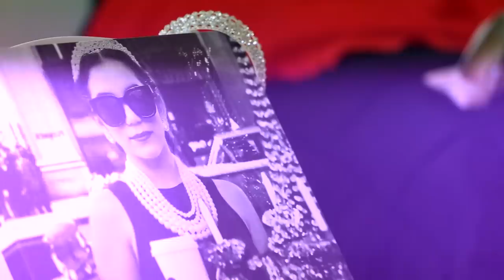Model Behavior | My Dream Quinceañera - Frida EP 4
The family is all here to celebrate Frida's quince day and to get ready with her. Nerves are high, but they all try to enjoy the moment and have fun together. As Frida gets her makeup done she tries to call Omar, but it goes straight to voicemail. Will be bail on her big day like he did for the last dance practice?
Where's My Bae? | My Dream Quinceañera - Frida Ep5
No Moms Allowed! | My Dream Quinceañera - Frida Ep3

Meet Frida! | My Dream Quinceañera - Frida Ep 1

→ Credits ←

Created By: Autumn deVitry
Executive Producer: Autumn deVitry
Producer/Director: Kevin Stalker
Supervising Producer: Tara Cole
Producer: Jackie Merry
Associate Producer: Andrew Oliver

Director of Photography: Kevin Castro
Camera Operator: Armir Camangian
Camera Operator: Dawn Suhyun Shim
Sound Mixer: Chase Yeremian
Production Assistant: Anais Bergues

Editor: Ali Gould
Assistant Editor: Jose 'Taco' Cruz
Post Production Assistant: Anais Bergues

→ follow AwesomenessTV! ←